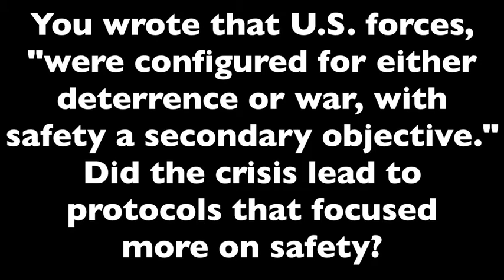Robert Norris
You wrote that US forces "were configured for either deterrence or war, with safety a secondary objective." Did the crisis lead to protocols that focused more on safety?